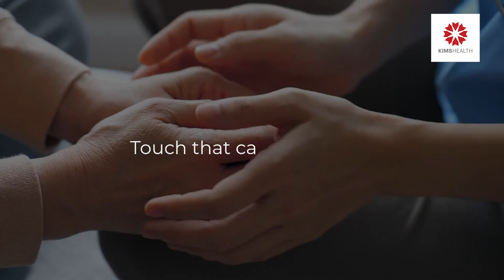KIMSHEALTH | Celebrating International Nurses Day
Let's celebrate the sacrifices and accomplishments of all the nurses whose resolve to care for us, even in challenging times, helps us recover. To all nurses out there, thank you for everything!